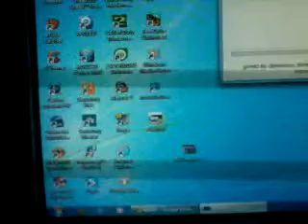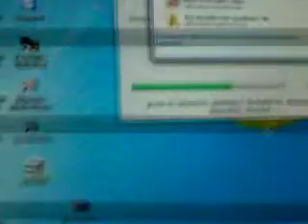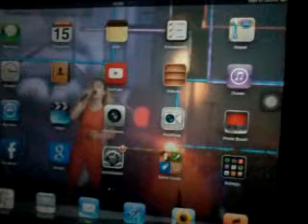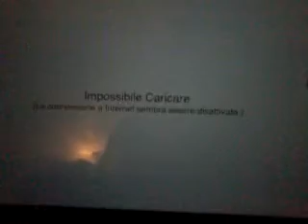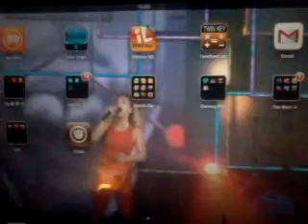jailbreak unthetered ipad ios 6.1.3 p0xispwn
in caso di problemi ditemi nei commenti
XD